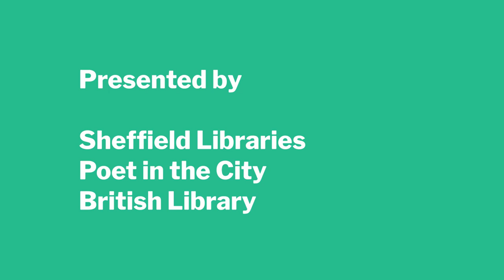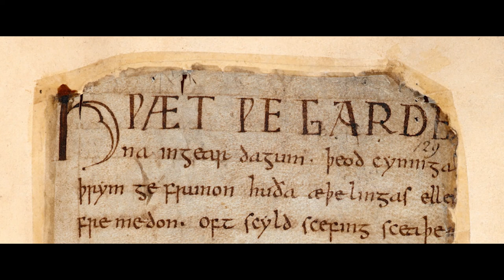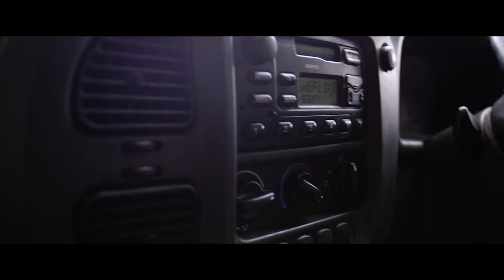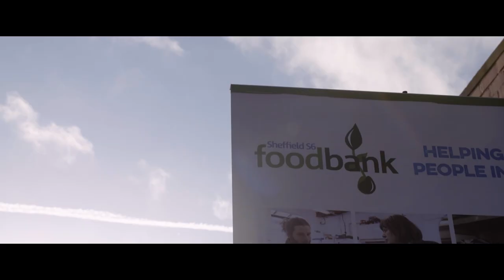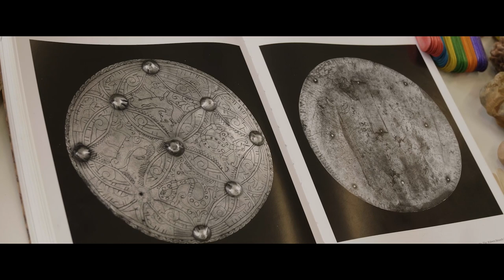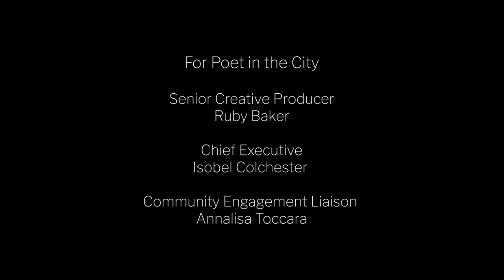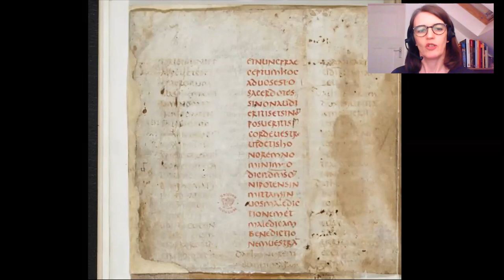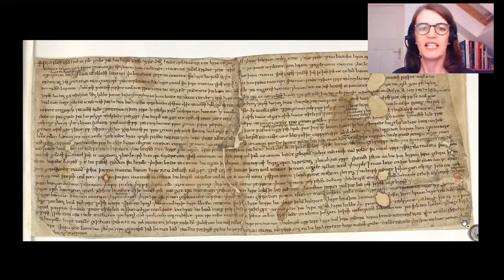Digesting History | Poet in the City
▶ Digesting History
Come dine with us online! Take a seat at our digital dinner table for a menu of poetry,
conversation and film. Digesting History has been created as part of Collections in Verse, a collaboration between Poet in the City, the British Library and Sheffield Libraries using poetry events and commissions to bring British Library exhibitions to life in four cities across the UK. The work in Sheffield was inspired by the British Library’s sold-out exhibition Anglo-Saxon Kingdoms: Art, Word, War.

▶ About Poet in the City
Poet in the City helps people and places tell their stories, creates access to challenging ideas, attracts radically new audiences, brings about social and behavioural change, and creates awe-inspiring large-scale entertainment. From poetry in libraries to arts centres, car parks to community venues and festivals to music halls, we present poets who can enlarge our worlds.

The event is free to attend, but if you're able to make a donation, your much-needed contribution will go to Open Kitchen Social Club, a community programme that provides food and support for destitute asylum seekers, refugees, migrants and those in need.

▶ Terminology
In preparing this project, we have, as is common, called this period of history Anglo-Saxon. However, on the point of presentation we have become aware of a conversation that challenges that terminology as racist and prefers Early Medieval. We used the term Anglo-Saxon in good faith and welcome further conversations and discussions for future projects.
The continual need to re-examine history and language is at the core of Poet in the City's collaborations.

The views expressed during the video are solely those of the poets involved and do not
necessarily represent those of Poet in the City and its employees.